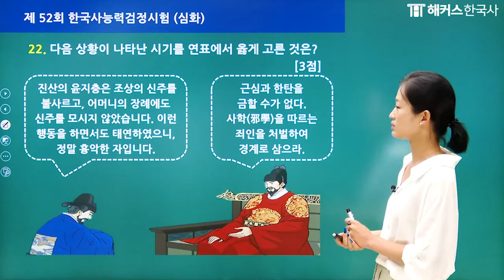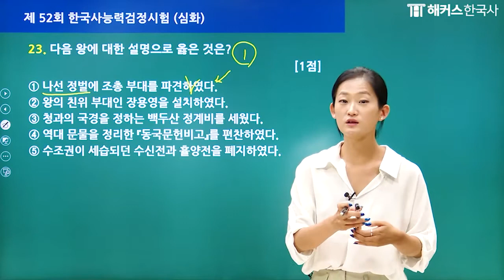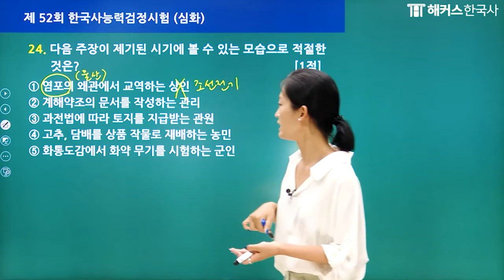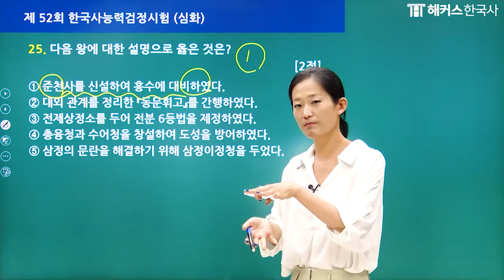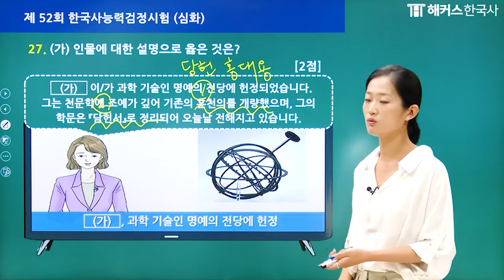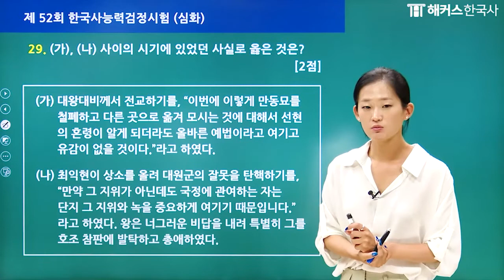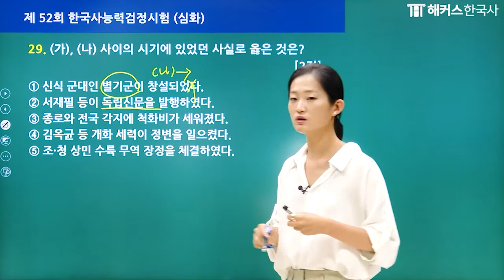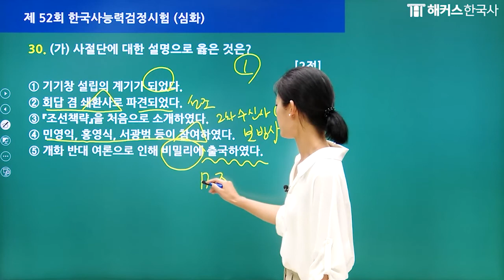한국사능력검정시험 대비 | 한능검 심화 회차별 기출 문제로 정리하기 🙌 38탄 | 52회 기출 문제 21-30| 해커스한국사 안지영 | 한국사 정리, 한능검 기출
📚  한능검 교재 무료 배포 이벤트 보러가기

한국사의 흐름을 빠르게 정리하고 실력까지 향상 시키는 강의
✔ 핵심 키워드로 빠르게 정답 찾기
✔ 정확한 해설과 오답 풀이로 반복 학습하기
✔ 시험에 꼭 나오는 기출 포인트 한번 더 암기하기

안지영 선생님만의 전략적인 한능검 합격 TIP
✔ 한능검 기출 10회분 풀이
✔ 틀린 개념과 취약 시대 집중 보완

61회 한능검 가답안 서비스 예약하고 푸짐한 혜택 받기

한국사 입문자들을 위한 한국사 가이드 | 역사 해설 전문가, 안지영 선생님

(현) 해커스한국사 한국사 대표 교수
성신여자대학교 사학 & 국어국문학과 졸업
3서강대학교 교육 대학원 역사전공 석사과정 수료
JTBC 웹예능 인천개항장투어 문화해설사 출연
문화체육관광부 주관 대한민국 테마여행 10선 경주랜선투어 기획/운영